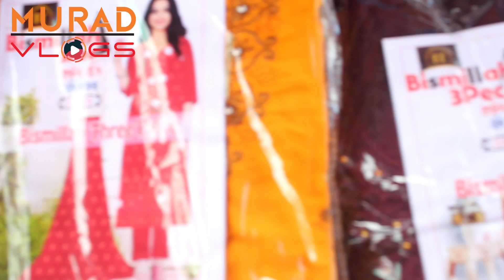দেশের সবচেয়ে বড় পাইকারি মার্কেট ভুলতা গাউসিয়া|largest wholesale market in Bholta Gausia|2023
দেশের সবচেয়ে বড় পাইকারি মার্কেট ভুলতা গাউসিয়া|largest wholesale market in Bholta Gausia|wholesale market price in bd |2023

প্রিয় দর্শক ব্যাবসায়িক ধারনা পেতে এবং কম দামে পাইকারি পন্য ক্রয়ের সুবিধার্থে আমাদের এই কার্যক্রম।
📵 সতর্কীকরণঃ আমাদের উদ্দেশ্য শুধুমাত্র সন্ধান দেওয়া।
 বিঃ প্রতিষ্ঠানের নাম,ঠিকানা এবং পন্যের ধরন লিখে এসএমএস করুন।
নতুন ভিডিও পেতে আমাদের সাথেই থাকুন।